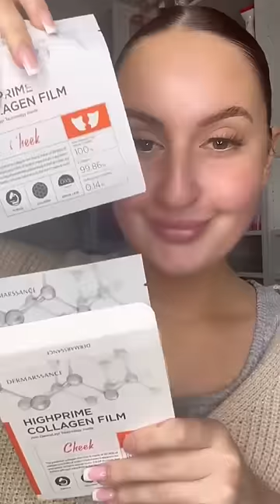Fanny S 💕: Face OMG 😱 skincare by.fannys skincare